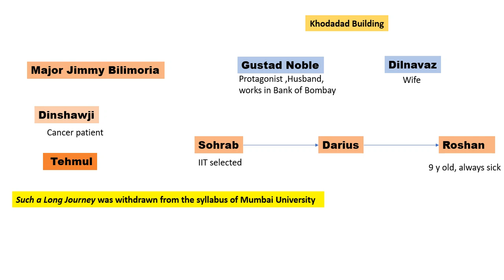Summary of Such a Long Journey by Rohinton Mistry in Hindi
Such a Long Journey is one of the important works by Mistry which explore the ... He was an Indo-Canadian novelist and short story writer.